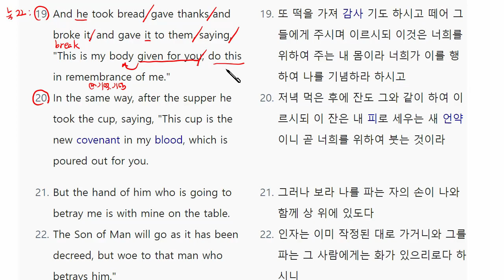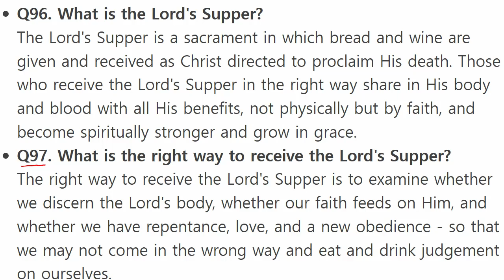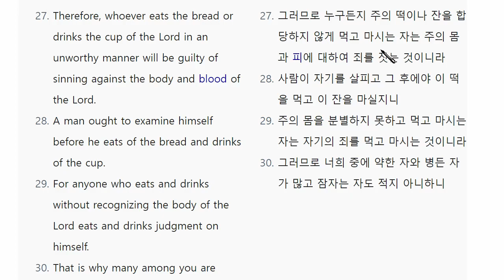웨스트민스터 소요리문답(Westminster Shorter Catechism) Q96-97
소요리문답 현대 영어

Q96. What is the Lord's Supper?
The Lord's Supper is a sacrament in which bread and wine are given and received as Christ directed to proclaim His death. Those who receive the Lord's Supper in the right way share in His body and blood with all His benefits, not physically but by faith, and become spiritually stronger and grow in grace.
Q97. What is the right way to receive the Lord's Supper?
The right way to receive the Lord's Supper is to examine whether we discern the Lord's body, whether our faith feeds on Him, and whether we have repentance, love, and a new obedience - so that we may not come in the wrong way and eat and drink judgement on ourselves.